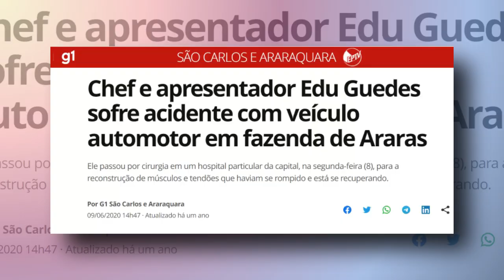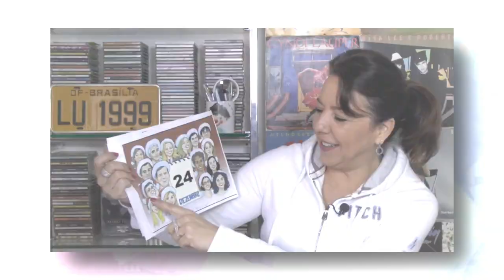EDU GUEDES | O ACIDENTE COM O BRAÇO, AS NAMORADAS E LEMBRANÇAS DO HOJE EM DIA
Chegou da vez de Edu Guedes abrir o baú de recordações!
Nesse papo com a Luciana Liviero, o chef de cozinha que enfrentou o preconceito da família e ficou famoso na TV mostra objetos de recordação guardados ao longo da vida.

Ao falar da paixão por automobilismo, Edu comentou os desafios que enfrenta na recuperação de um grave acidente enquanto manobrava um veículo de teste.

O chef de cozinha ainda relembrou os bons tempos do 'Hoje em Dia'" e a parceria de sucesso com Britto Jr. e Ana Hickmann. O apresentador também lembrou com gratidão a trajetória com Paulo Henrique Amorim, Claudete Troiano e Ione Borges.

Pra fechar, Edu ainda confirmou a fama de namorador e o desejo de ser pai novamente.

Tags em alta: edu guedes, eduardo guedes, bolo de cenoura edu guedes, edu guedes tempero, esposa edu guedes, maria eduarda guedes, lucas salles saiu do the chef, erica reis, the chef edu guedes, gravida de taubate no hoje em dia, band ao vivo,  the chef com edu guedes ao vivo hoje, edu guedes e você receita de hoje ao vivo